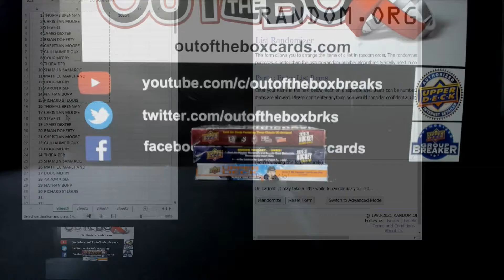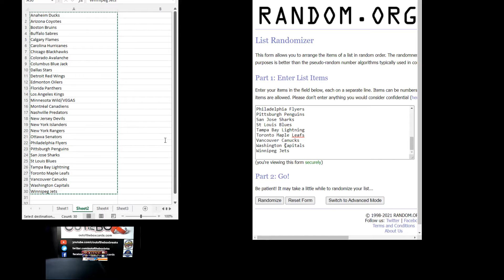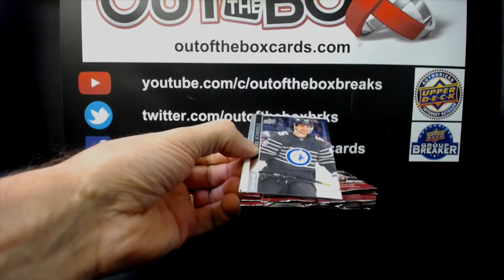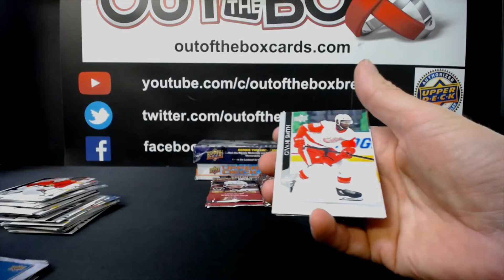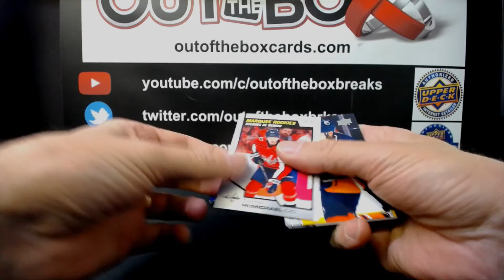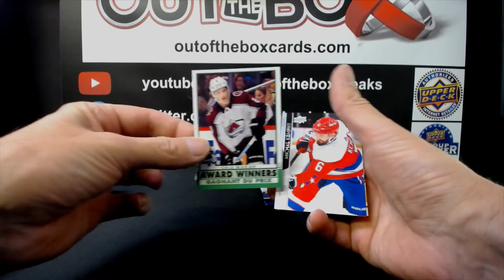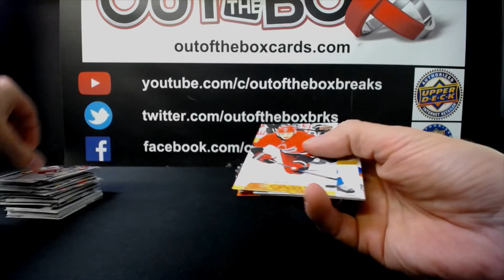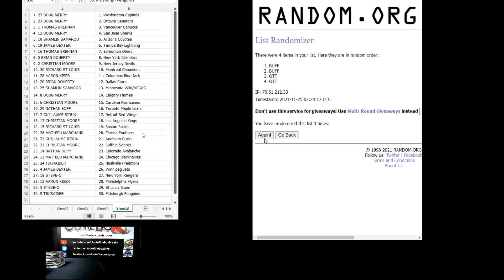Out Of The Box Group Break #10264 S1/S2/EXTENDED 3 BOX DOUBLE UP